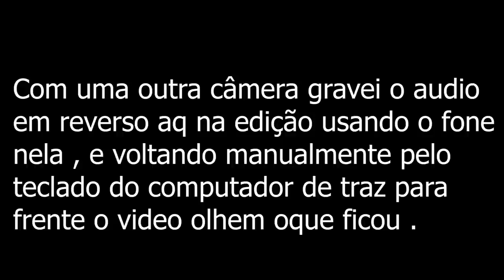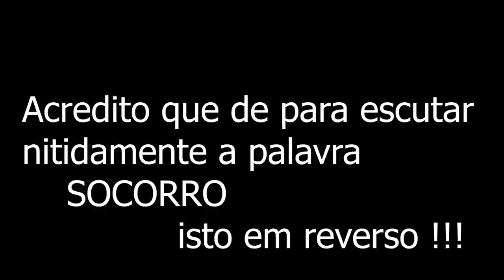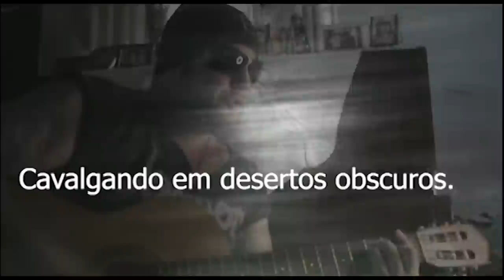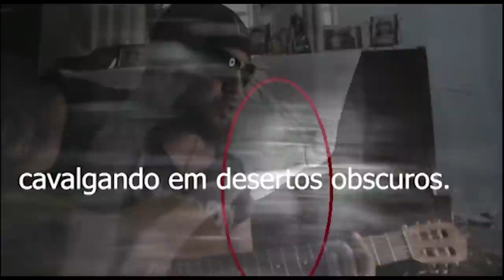Filmei uma entidade nesta igreja antiga confira SOLO SAGRADO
Este video trás a comunicação ao sobrenatural em lugares assombrados e casas antigas ao obscuro